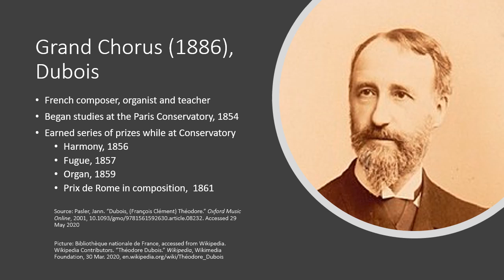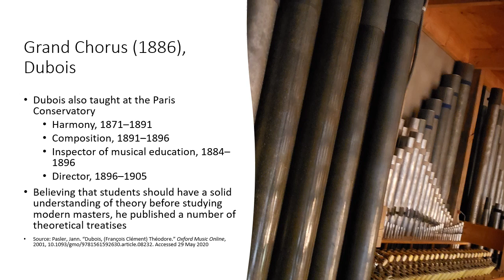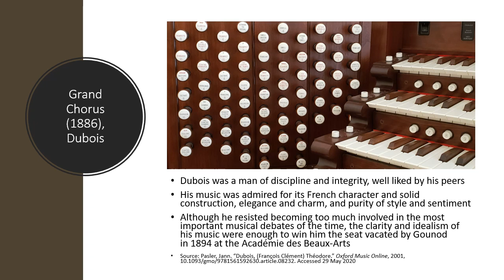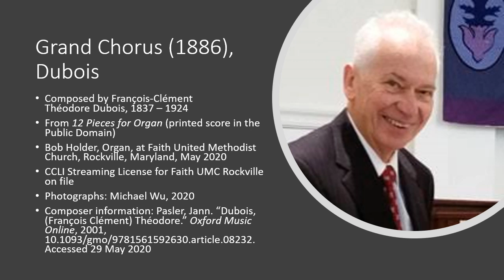Postlude: "Grand Chorus," May 31 2020